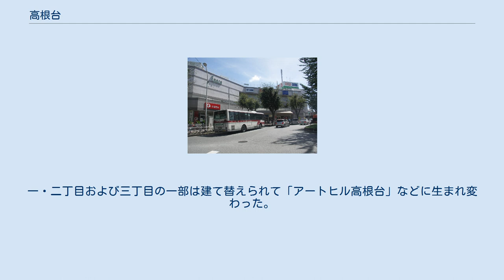高根台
日本 」 千葉県 」 船橋市 」 高根台 高根台（たかねだい）は、千葉県船橋市の町名。
現行行政地名は高根台一丁目から高根台七丁目。
 船橋市東部に位置する。
北で三咲町・大穴町・大穴南、東で松が丘、南東で習志野台、南で西習志野、南西で芝山、西で新高根、北西で南三咲と隣接する。
1961年（昭和31年）に大規模な団地である高根台団地が造成されて以降、人口が密集しているが、団地の老朽化が進み、一部は取り壊され建て替えの計画が進んでいる。
 住宅地の地価は、2014年（平成26年）1月1日の公示地価によれば、高根台6-8-6の地点で13万4000円/m2となっている。
 町名としての「高根台」は、1963年（昭和38年）11月1日付で、地方自治法施行令第179条第2項の規定に基づき千葉県知事告示により誕生した。
この時は土地区画整理法による土地区画整理事業の施行を受けての町名変更だった。
 日本住宅公団が実施した土地区画整理事業（高根台団地）による換地区分の終了を受け、高根町・習志野町一丁目・古和釜町・大穴町などの各一部が「高根台町一～五丁目」に変更された。
 それから10年後の1973年（昭和48年）、従来の高根台団地に隣接地を加えた地域について、同年3月1日付で住居表示に関する法律に基づく住居表示を実施。
この際、周辺の習志野台（習志野町から町名変更）一丁目・高根町・古和釜町・大穴町の各一部を編入した上で、新たに「高根台六・七丁目」が誕生したほか、前述の「高根台町一～五丁目」から町が削除された。
 比較的台地の高い位置にあったことから「高嶺」と呼ばれ、それが高根となったのが由来。
「高根台」の町名は比較的新しく、現在の三・五丁目付近はかつて「古和釜木戸」と言われていた。
現在の七丁目あたりは「高根木戸」と呼ばれ、新京成線の「高根木戸駅」の由来にもなっている。
これは、このあたりが江戸幕府直轄の牧草地だった名残であり、周辺にも他に「木戸」のつく地名が多く残っている。
高根木戸駅前の京葉銀行高根支店が立地している場所あたりは、かつての雑木林で道路と平行して野馬除け土手が残っていた。
近隣の類似地名に新高根・高根町がある。
 2017年（平成29年）11月1日現在の世帯数と人口は以下の通りである。
 新京成電鉄 新京成線・高根公団駅が置かれている。
この他高根台六丁目から近くの習志野台一丁目に新京成線高根木戸駅が置かれている。
またこの他場所によっては、北習志野駅・滝不動駅が最寄駅となる。
 かつては一～三丁目及び五丁目に高根台団地が及んでいたが、2013年12月時点では五丁目および三丁目の一部地域で引き続き維持・管理されている。
一・二丁目および三丁目の一部は建て替えられて「アートヒル高根台」などに生まれ変わった。